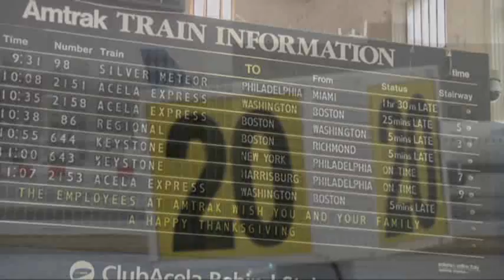Thanksgiving Travel Chaos Kept to a Minimum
Ice, sleet, rain affect some Thanksgiving travel on East Coast; but widespread disruption avoided as 43 million Americans make the holiday trek. (Nov. 27)